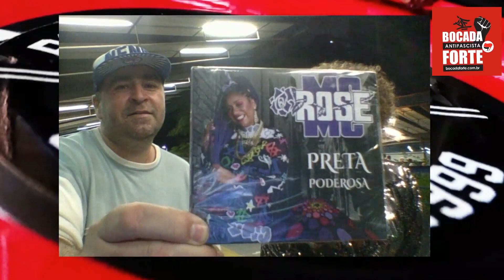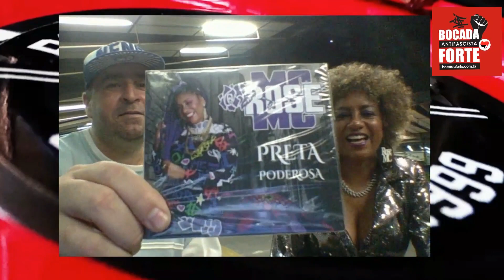Resistência Sonora Entrevista - MCs Nisque, Rose, Leco e Big Mike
A entrevista foi feita no dia 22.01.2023, no Centro Cultural São Paulo durante a 14º Edição do evento Identidade Hip Hop.

Entrevistados